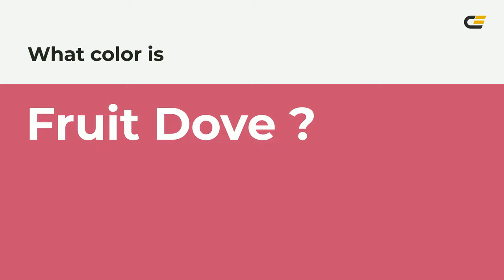Fruit Dove color ca4f70 hex color - Red color - Cool color ca4f70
What color is Fruit Dove ? ca4f70 hex color - Red color - Cool color ca4f70

Hex ca4f70 Color Code is also known as Fruit Dove color.

Hex ca4f70 Color code in RGB color code model is created after adding 79.22% red color, 30.98% green color and 43.92% blue color.
Hex ca4f70 Color code in CMYK color (process color) code model is generated after subtraction of 0% cyan, 60% magenta, 44% yellow and 20% black.